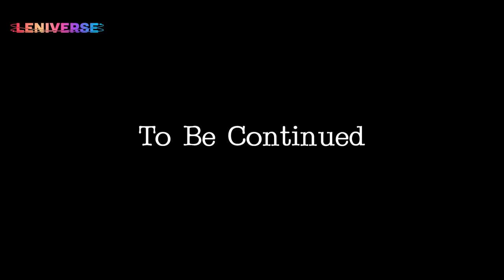[LENIVERSE] 환승우정 코멘터리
📢 LENIVERSE가 잠시 휴식기를 가지게 되었습니다. 잠시 재정비의 시간을 가지고 더욱 재미있고, 다양한 매력으로 다시 돌아올 LENIVERSE에 많은 응원 부탁 드리겠습니다.

📢  LENIVERSE will take a short break.
We will take some time to reorganize and come back with even more fun and diverse episodes.